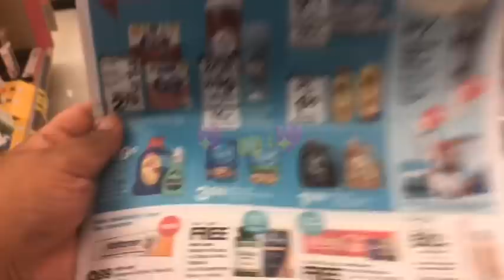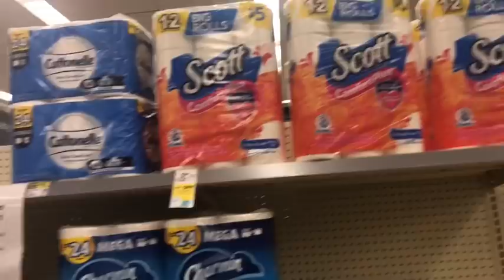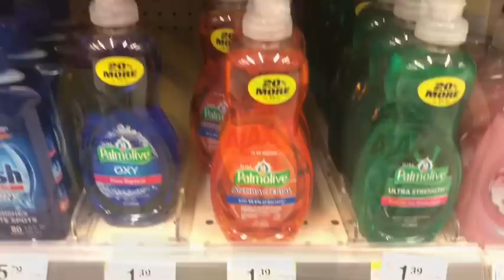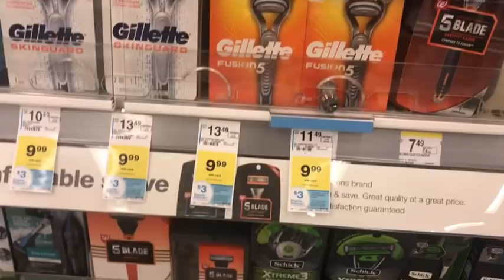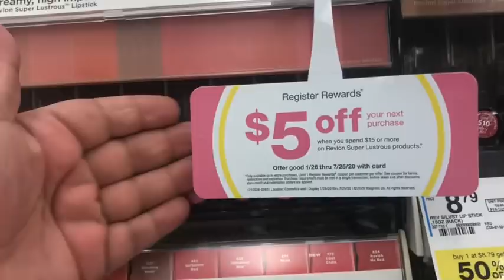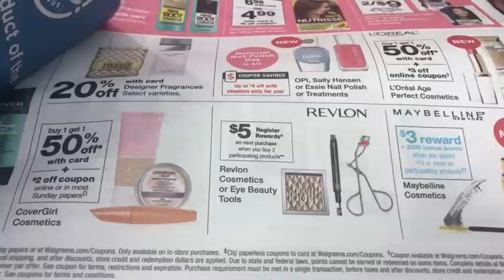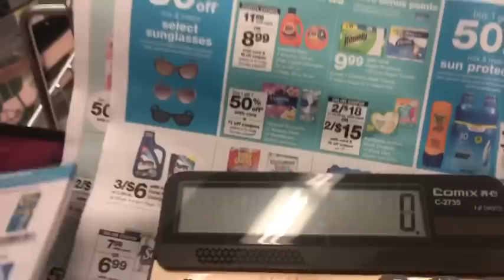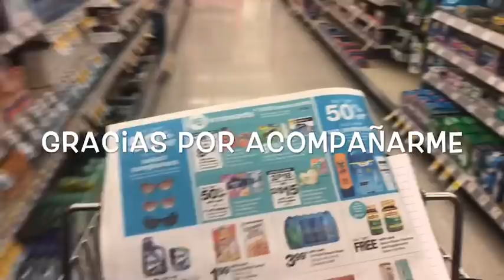Pre vista Walgreens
Walgreens 05/31-06/06